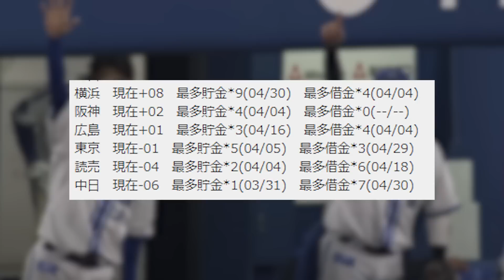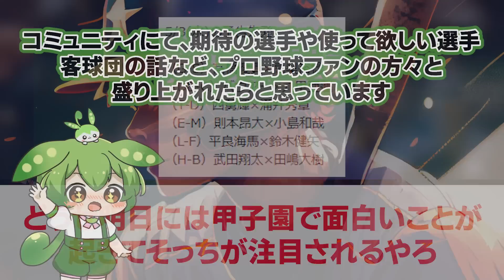広島、山崎康晃を打ち崩し8連勝阻止後のセファンの反応【野球/なんJ反応まとめ・ 2chスレ・5chスレまとめ/VOICEVOX/広島東洋カープ/横浜DeNAベイスターズ】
⚾音声提供
VOICEVOX:ずんだもん
VOICEVOX:青山龍星
VOICEVOX:No.7
VOICEVOX:雨晴はう
VOICEVOX:剣崎雌雄
VOICEVOX:もち子さん
VOICEVOX:白上虎太郎
VOICEVOX:玄野武宏
VOICEVOX:春日部つむぎ
VOICEVOX:四国めたん